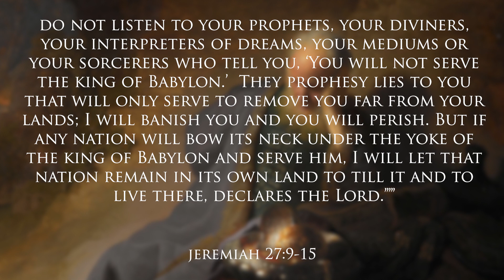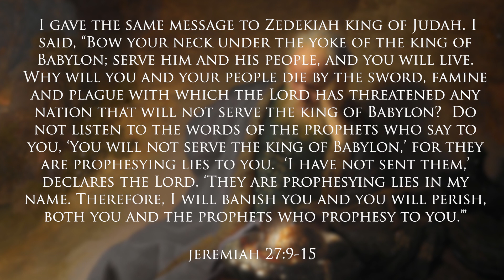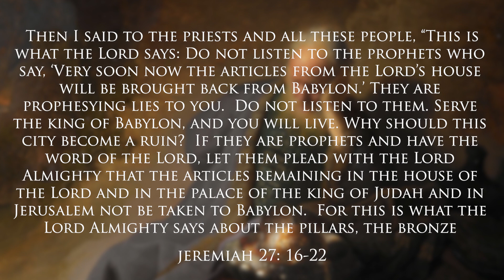The Capitol Hill Protests